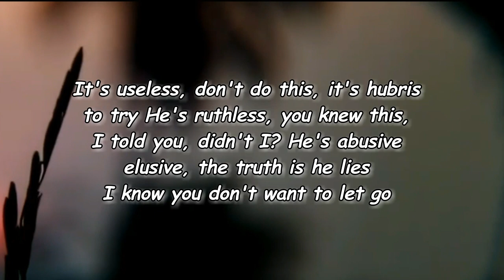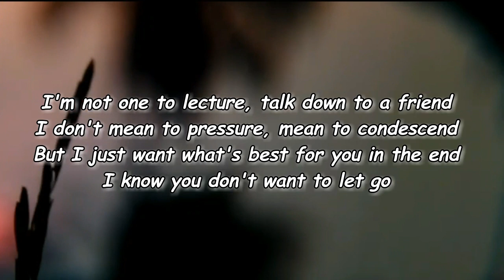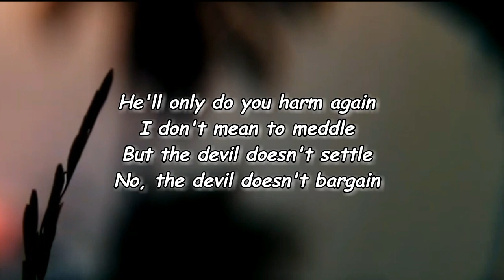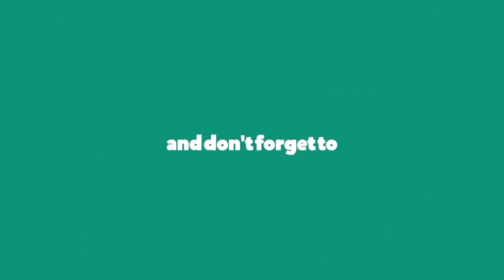Alec Benjamin - Devil Doesn’t Bargain (Lyrics)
[Verse 1]
It's useless, don't do this, it's hubris to try
He's ruthless, you knew this, I told you, didn't I?
He's abusive, elusive, the truth is he lies

[Post-Chorus]
Mm-mm-mm-mm
The devil doesn't bargain
Mm-mm-mm-mm

[Verse 2]
I'm not one to lecture, talk down to a friend
I don't mean to pressure, mean to condescend

[Post-Chorus]
Mm-mm-mm-mm
Mm-mm-mm-mm

[Post-Chorus]
Mm-mm-mm-mm
Mm-mm-mm-mm
Mm-mm-mm-mm
Mm-mm-mm-mm

Lyrics to Devil Doesn’t Bargain